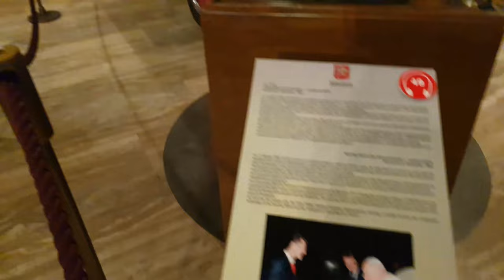Музеи Ватикана😍ПАПАМОБИЛИ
samtaimzaifil